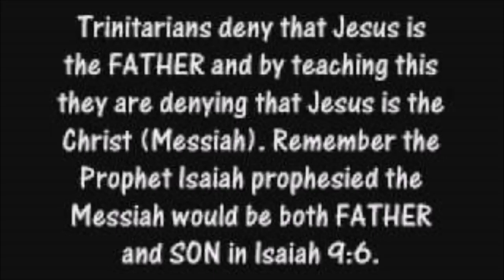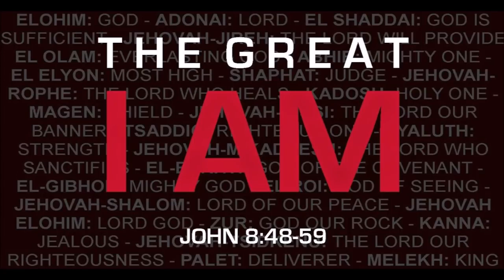7-Jesus Christ Is The One True God | David K. Bernard | digiSqueeze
Money Site:
Down to Next Video:
goog.le Link (to G+,Twitter & in post)